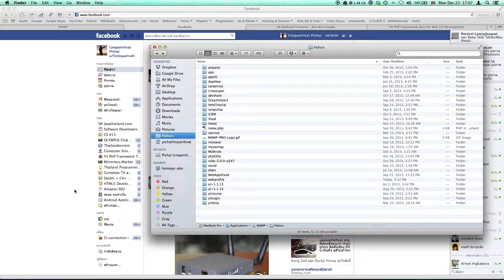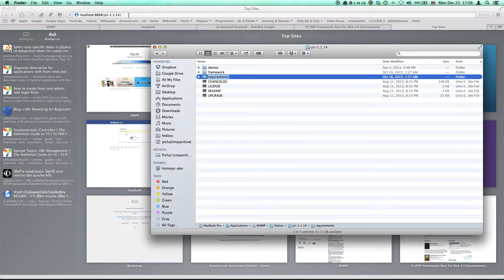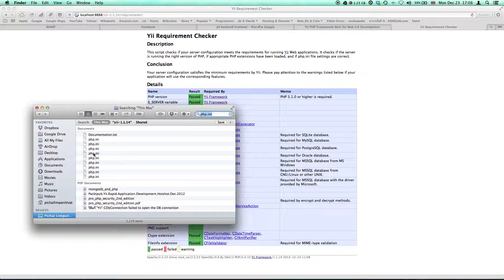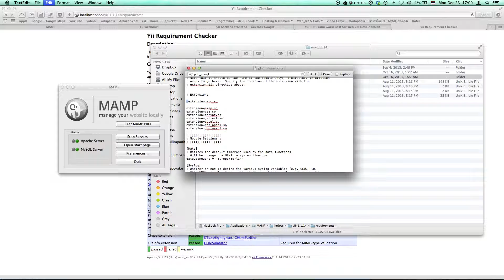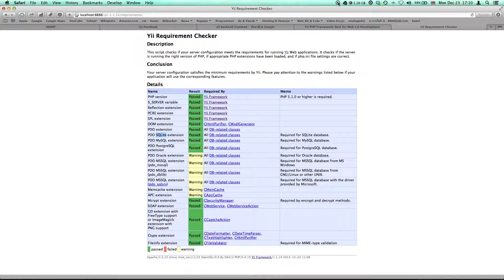Yii Framework_01 [Yii Requirement Checker]